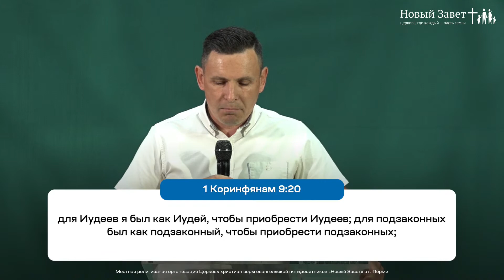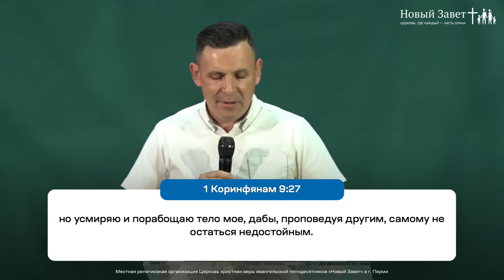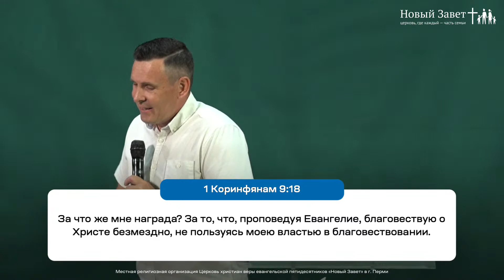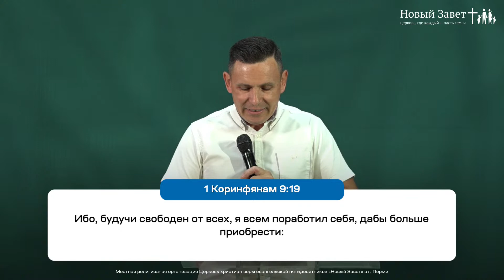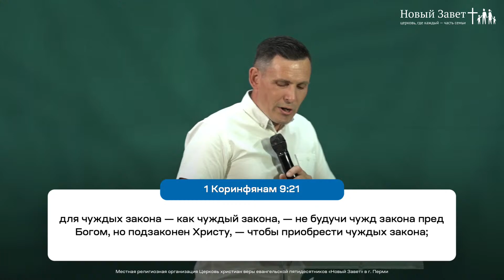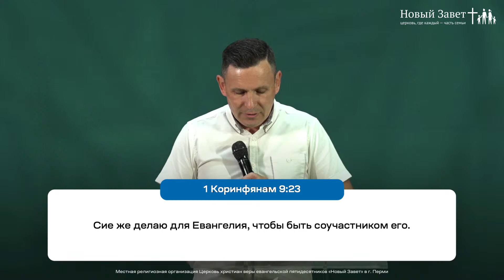Леонид Новиков: Делись Благой вестью (6 августа 2022)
Проповедует Леонид Новиков, пастор церкви «Новый Завет» (Пермь)